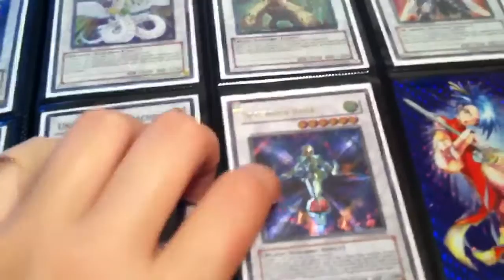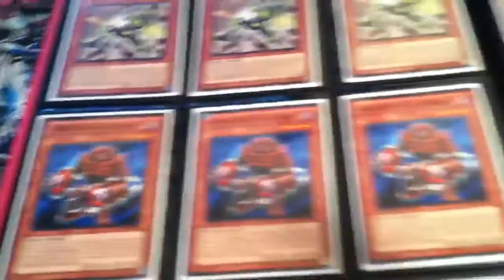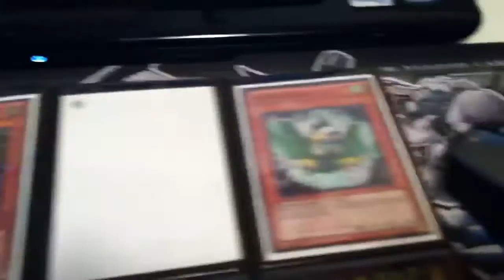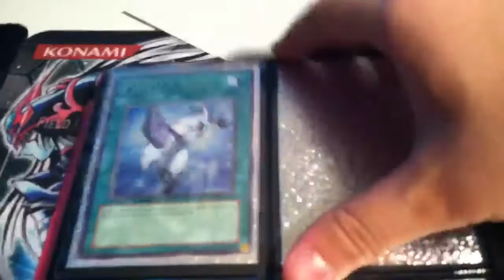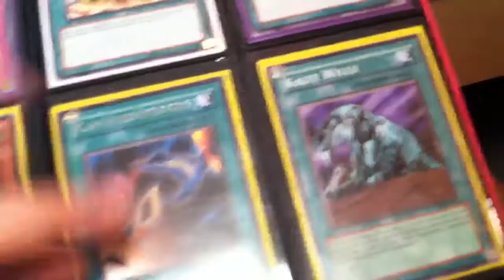Trade binder update 8/1/12